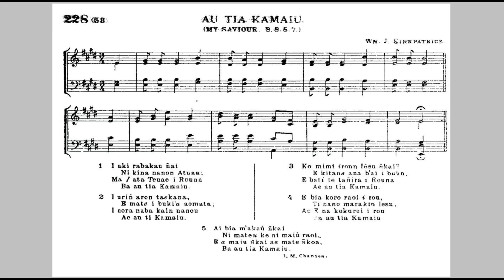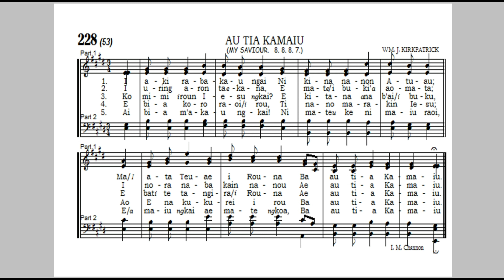Boki n Anene - No.228